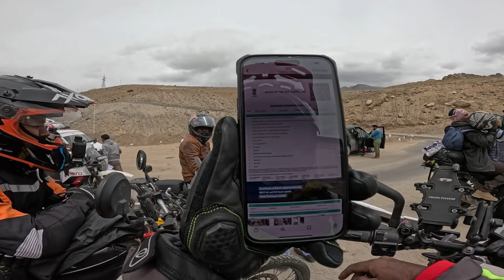Khardungala pass ಗೆ ಮೂರನೇ ಸಲಿ | snow fall | highest motorable pass | indian soldiers